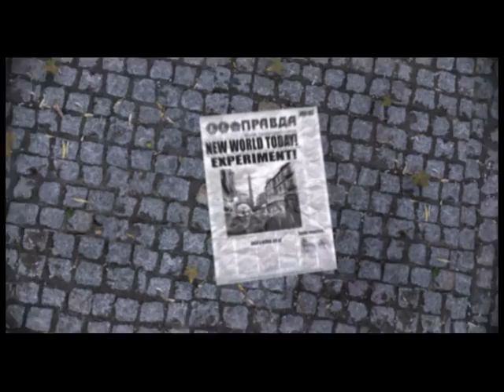Alex Zhukov - You Are Empty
PC game trailer